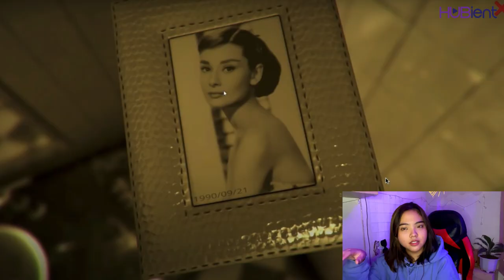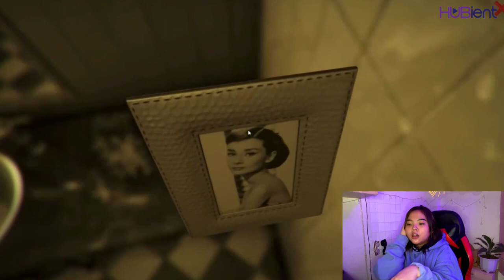ANNE: Reacting to Japanese Horror Indie Game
Wear your headphones and feel the thrill with this exciting video reaction game from Anne!

Follow HUBient and join us for more exciting things to come!